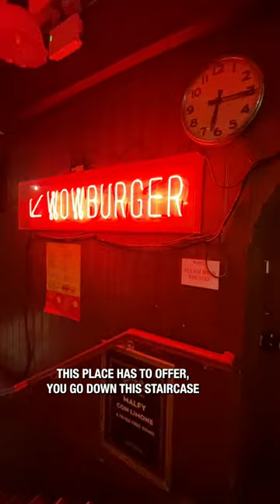Quirky Dublin pub - hidden secret below!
This quirky little Dublin pub is also a hardware store, where you can buy the screws and DIY supplies straight off its shelves! When you think things couldn’t get any stranger it has an amazing hidden american diner in its basement ! Come find out for yourself @marysbardublin